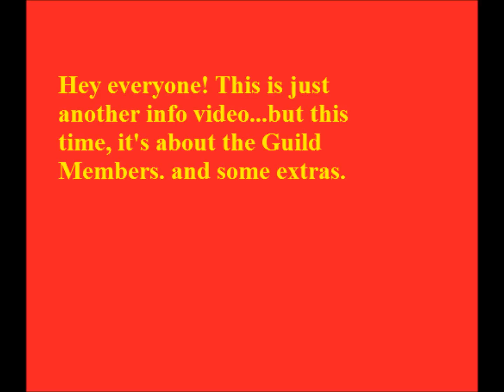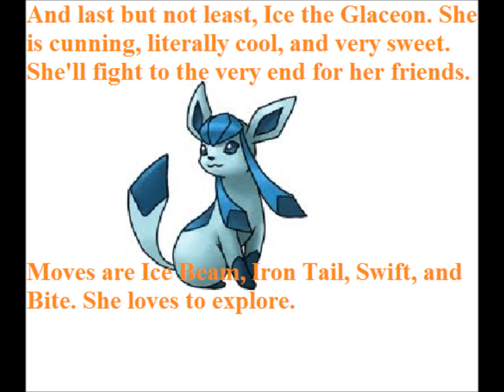Meet the Guild!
Just saying stuff about the Guild. Watch the next part, which will be uploaded soon!